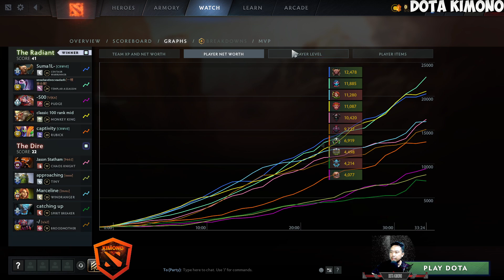New Patch 7.36C - ATF Centaur Warrunner The Offlane Dota 2 Pro Gameplay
▶️ On Track : New Patch 7.36C - ATF Centaur Warrunner The Offlane Dota 2 Pro Gameplay

Dota 2 Pro Gameplay is Educational Channel about e-sport Dota 2 competitive scene. Watch replays of professional players, highest MMR battles and LEARN from you favourite Pro players and Top MMR Play Dota 2